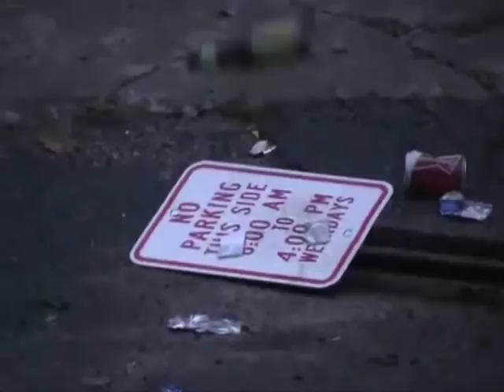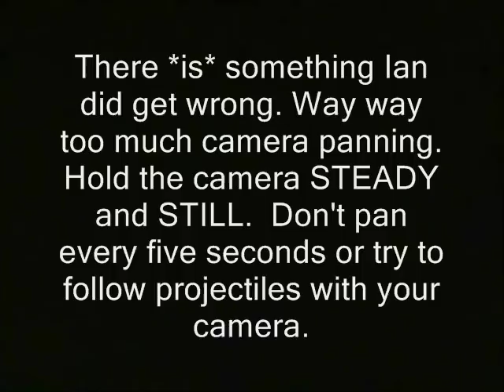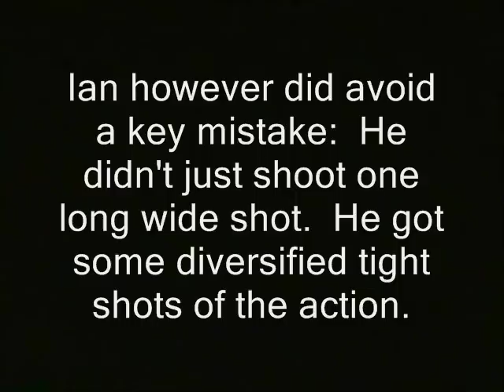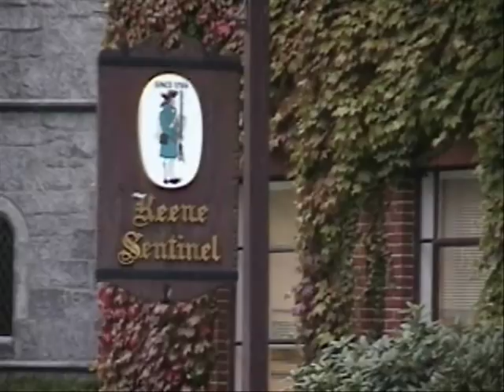Keene riots trigger anti Free Keene conspiracy theory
' There *is* something Ian did get wrong. Way way too much camera panning. Hold the camera STEADY and STILL.  Don't pan every five seconds or try to follow projectiles with your camera.  Ian however did avoid a key mistake:  He didn't just shoot one long wide shot.  He got some diversified tight shots of the action. '

In a society with press freedom, I would probably call authorities to verify the report above.  And I would record the whole interaction. But in the America we actually live in... various wiretapping laws have a chilling effect on such calls.  In protest of these laws, and of the Mueller prosecution... I generally deny bureaucrats that type of opportunity to present their views by phone.  It does save me time.  But I will tend to waive this boycott and make the call if a bureaucrat agrees to be recorded.  And I look forward to the repeal of the laws that have limited open communication with our rulers.

keene state college rioting destruction violence pumpkin fest pumpkinfestival pumpkinfest police libertarianism voluntaryism voluntaryists edward snowden, ron paul, rand paul government, anarchism anarchists , feds nh freedom liberation successful resistance movements. dave ridley report  new hampshire ian freeman federal reserve julian assange, politics authoritarians. activism libertarians
2014 Stefan Molyneux video cops busybodies ridleyreport indie reporters journalists journalism free talk live republicans democrats ben swann full disclosure creative commons license hunter s. thompson video free to use videographers. first amendment free speech freedom of the press the press media  free state project atlas bottle throwing rocks drunk college students shrugged galt's gulch in real life officers public domain footage gonzo
keene, riots, free keene, stop free keene, police, cops, pumpkin fest, new hampshire, ferguson, missouri, mo
journalism bennie hill mobs rioters bearcat ken meola keene police department finest men in blue ferguson missouri mo police state police brutality mace tear gas gassed gasses benny.